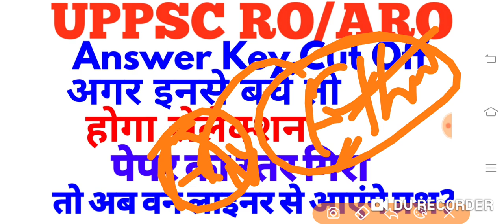UPPSC RO/ARO 2021 Cut Off